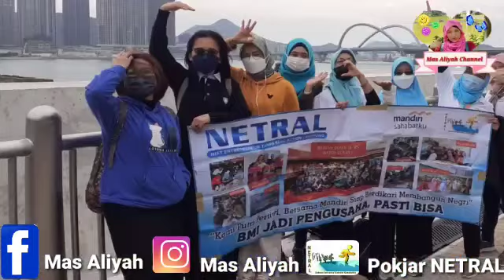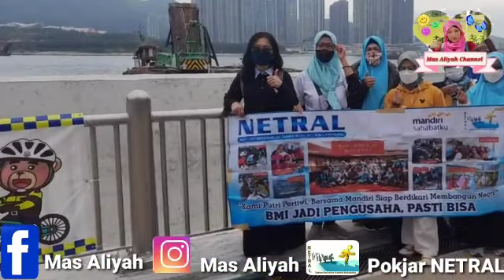4k tutorial kocak kupas kuaci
Ada saja kupas kuaci yg kadang menurut kita aneh dan lebih sulit, tp buat mereka malah asyik.